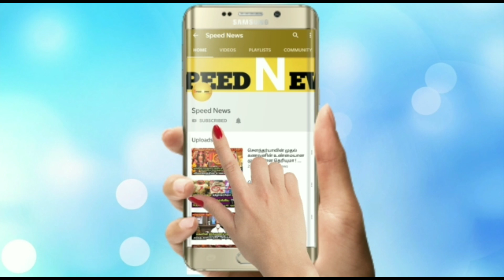நீண்ட நாள்களுக்கு பிறகு விக்ரம் லேண்டரின் தற்போதைய புகைபடத்தை வெளியிட்ட விஞ்ஞானிகள் !